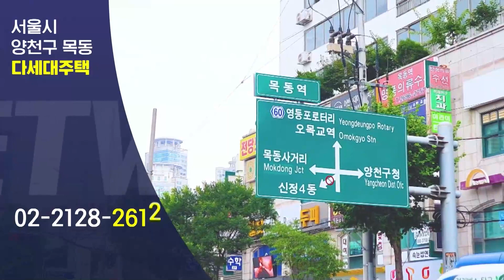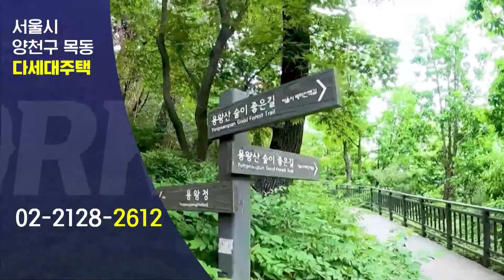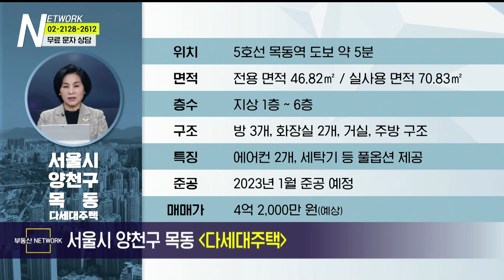부동산네트워크 : 2만 6천여가구 규모의 재건축 단지 인접! ‘서울시 양천구 목동 다세대주택’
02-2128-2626으로 문의 바랍니다!

서울시 양천구 목동 다세대주택

[투자포인트]
▶ 5호선 목동역 도보 약 5분
▶ 목동 신시가지 재건축 추진 중
▶ 강북횡단선 2023년 착공 예정

-Btv CH158
-U+tv CH170
-D'LiVE CH188